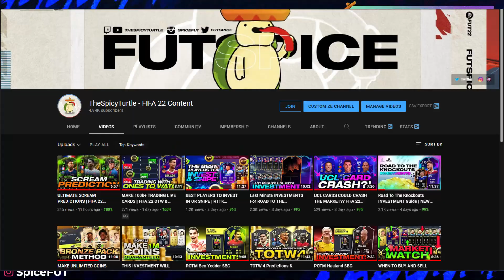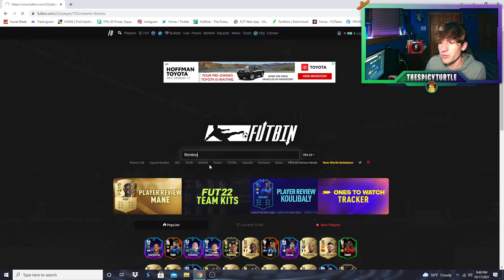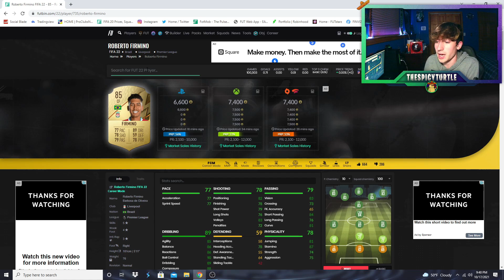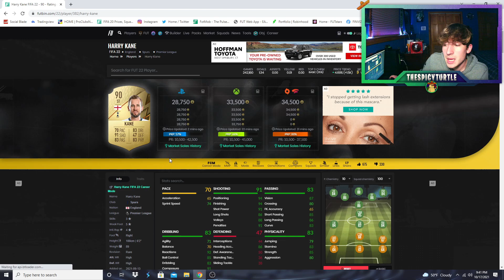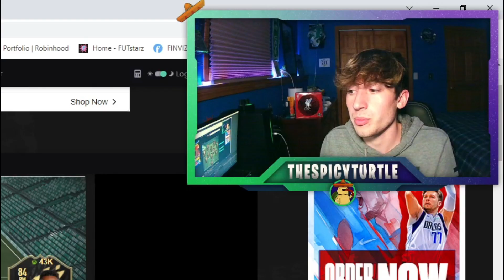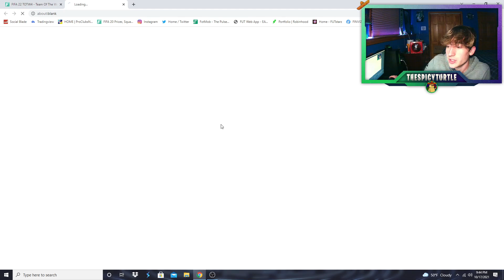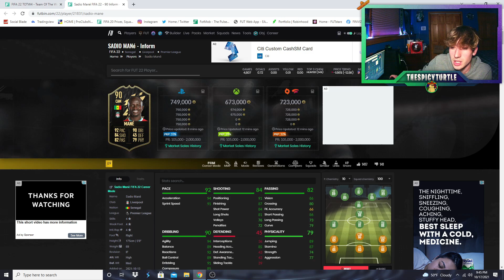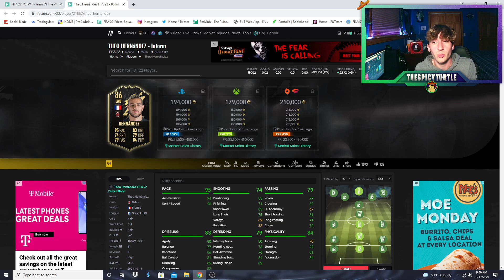TOTW 5 Predictions & INVESTMENTS | FIFA 22 Team of The Week Trading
TOTW 5 is set to come this week and that means its time for my predictions and investments for the FIFA 22 Team of the Week 5! We go over investments and some trading to help you make coins!

• You can use Code: 'Spice' in the Epic Games Store